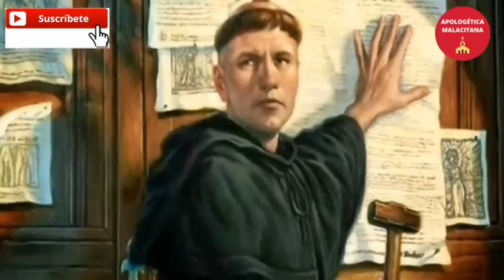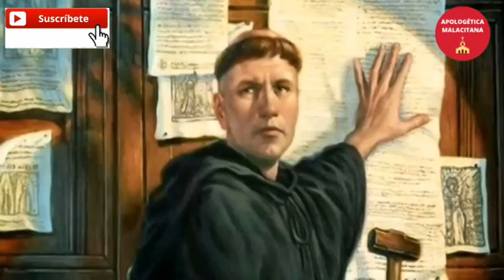¿Qué es la herejía? ¿Quién es el hereje?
La herejía, el pecado del qué todos debemos huír "cómo de un perro rabioso".

Canción de introducción:

Titulo: "Te haces presente por Amor"

Interpretada y arreglada por Javier Arocho y compuesta por Adrián Castro.

Buscamos patrocinadores para el canal, interesados contacten al e-mail de contacto.

Para colaborar con una donación voluntaria, puede hacerlo por PayPal, MoneyGram ó Western Unión.

DONACIONES